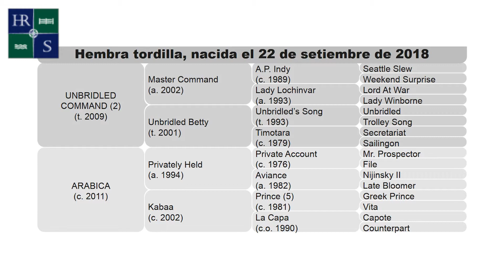Potranca Tordilla por UNBRIDLED COMMAND y ARABICA por PRIVATELY HELD - Producción Nacida en 2018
🟦🟩 🏇 El Haras Rancho Sur tiene el agrado de presentarles su producción nacida en 2018:

♀️ Potranca Tordilla por UNBRIDLED COMMAND y ARABICA por PRIVATELY HELD
Nacimiento: 22 de Setiembre de 2018

🐴 1ª Madre
ARÁBICA, ganadora de 6 carreras, 2 clásicos: Ernesto Ayulo Pardo (L) y Maidenform; 2ª
Batalla de Ayacucho (L), Ala Moana, Santa Rosa de Lima; 3ª Pamplona (G1); 4ª Miguel Fort
Magot (G3), Batalla de Ayacucho, Ala Moana, Mary July. Madre de:
Sochi (h. z. 2017) (Southdale), de 2 años en entrenamiento.

🐴 2ª Madre
KABAA, ganadora de 2 carreras incluso en su debut a los 2 años. Madre de:
LADY KENIA (h. 2008) (Privately Held), ganadora de 3 carreras, incluso Roberto Álvarez
Calderón Granados (L); 3ª Iniciación.
Peri Perita (h. 2009) (Philosophy), ganadora de 5 carreras. Reproductora.
Mazal (h. 2010) (Apprentice), ganadora de 2 carreras a los 3 años.

🐴 3ª Madre
LA CAPA (USA), importada de producto corrió una vez. Madre de:
CAPAZOTE (m. 1998) (Apprentice), 11 carreras incluso República de Uruguay.
Capataza (h. 1999) (Apprentice), ganadora de 2 carreras. Reproductora.

🐴 4ª Madre
COUNTTERPART (USA), con figuraciones. Madre de:
Counter View (h. 1977) (Crewsman), 3 carreras; 3ª Bay Meadows Oaks. Exportada a
Sudáfrica en 1991. Madre de:
VIEW OF ROYALTY (USA) (m. 1984) (Native Royalty), 8 cs., Patricia S. (L), Begonia
H. (L), Honey Fox S.; 3ª Canterbury Oaks (L), Pattee Canyon H. (L), Vizcaya H. (L),
Bal Harbour S. y $238.543.
SHELTERED VIEW (USA) (h. 1988) (Shelter Half), 6 cs., Chapel Of Dreams H.; 2ª Las
Cienagas Breeders’ Cup H. (G3); Ingenue H.; 3ª Cascapedia H. (L), Oak View Farm
y $171,620.
Obrovac (m. 1978) (Time Tested), ganador. Exportado a Inglaterra en 1980; 2º Duke of
Edinburgh S.
Nickname (h. 1989) (Prince), ganadora de 2 carreras en 6 presentaciones. Madre de:
CLIFFIE (m. 1985) (Harvard Man), 11 cs., Broadway H. (L); 3º Hyde Park H. (L) y
$320,700.
Harvard’s Best (m. 1987) (Mamaison), 7 cs.; 2ª Redbud H. y $111,398.
Ship Captain (m. 1992) (Prince), 6 carreras; 2º Tondi H. Padrillo.